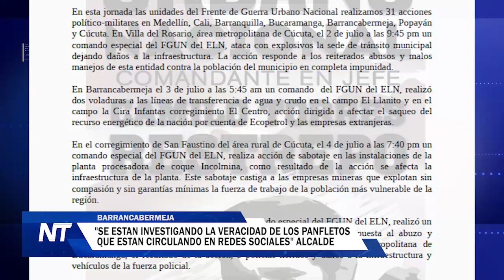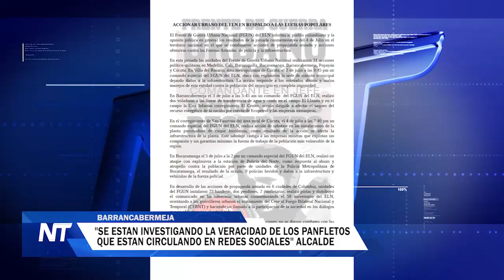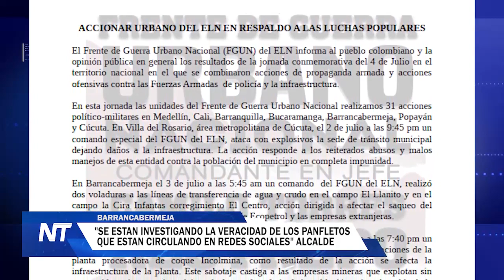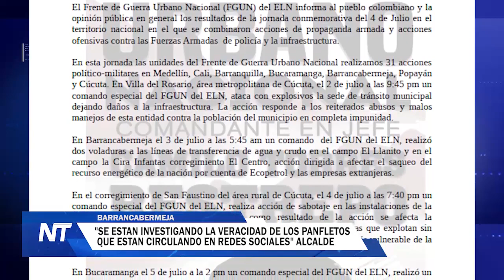"Se están investigando la veracidad de los panfletos que están circulando en redes sociales" Alcalde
Ante los hechos que se han venido presentando en Barrancabermeja, por la aparición de varios panfletos, así como el comunicado del ELN, consultamos al Alcalde del distrito. Más de talles en el siguiente informe de Carolina Cantillo.